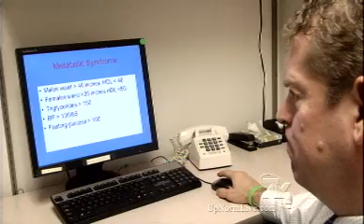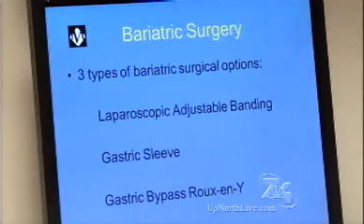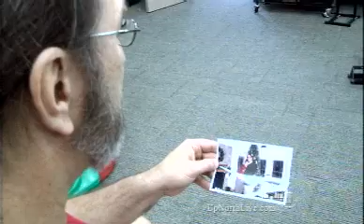Getting back to a healthy weight